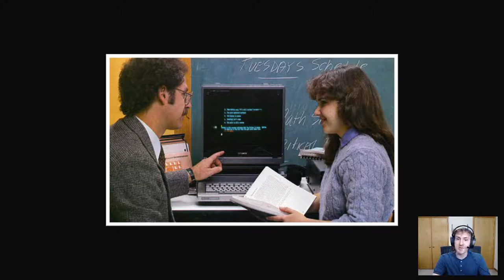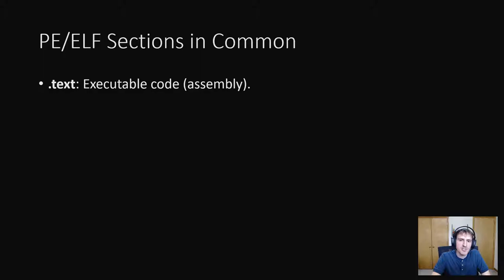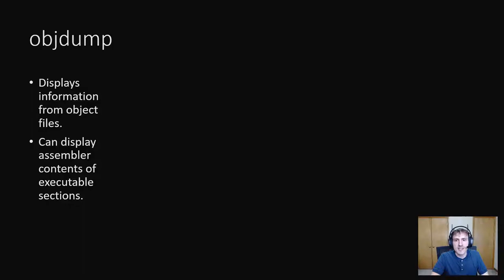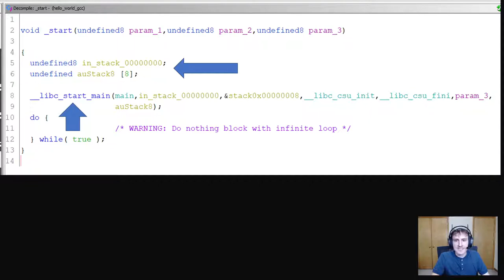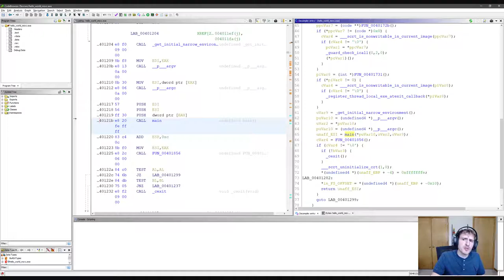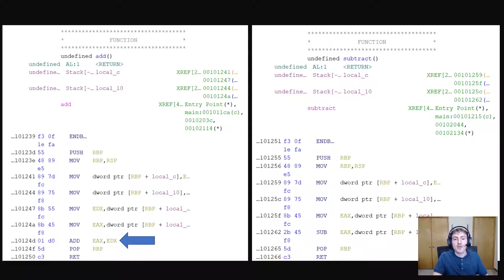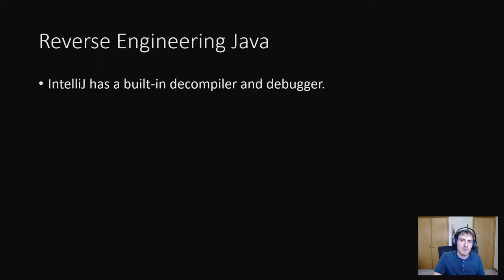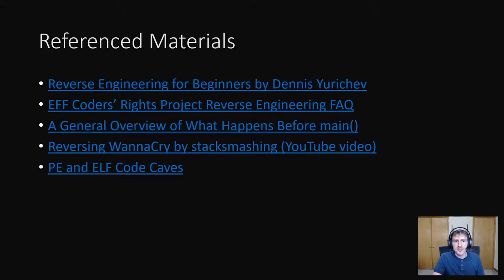Reverse Engineering Like a Hacker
Ever wanted to find out if downloaded programs from the internet really do what they say they do? Ever needed to modify an executable for which you didn't have the source code? Just want to know what makes an executable file do what it does? Join me in this talk to learn how to reverse engineer, using the same tools that a hacker would.

This talk will begin by explaining the underlying structure of Windows and Linux executables. We then will compile code written with the programming language C and begin reverse engineering it. This will involve using the tool readelf to show information about our executable and Ghidra to recreate the original source code. Using Ghidra we will patch the executable to change the behavior of it. I will also cover what tools exist to reverse engineer other programming languages like C# and Java.

Speaker: Nicholas Moser